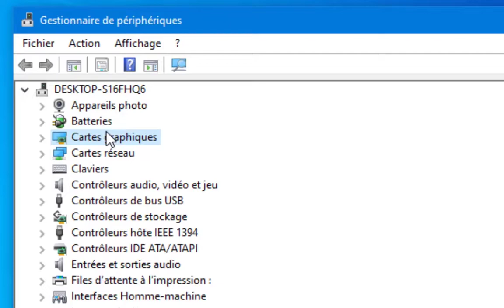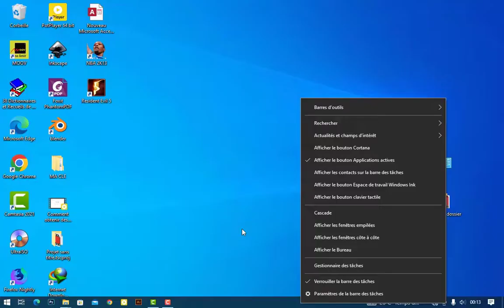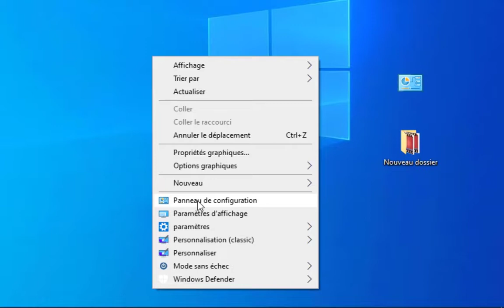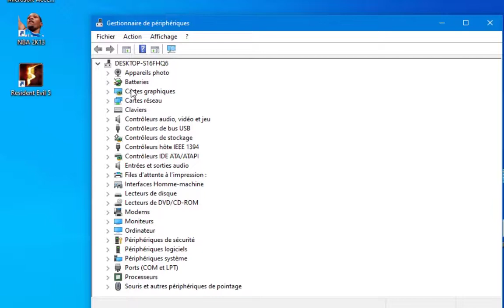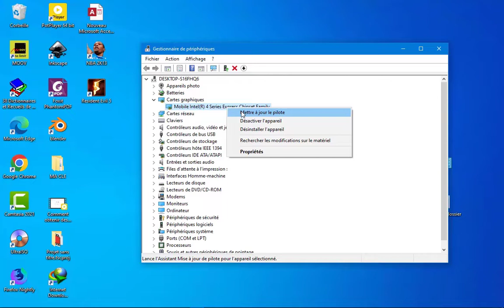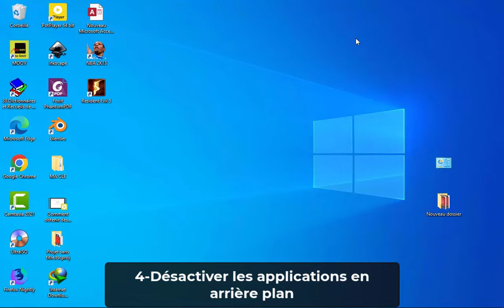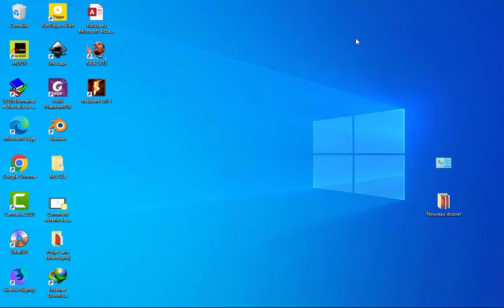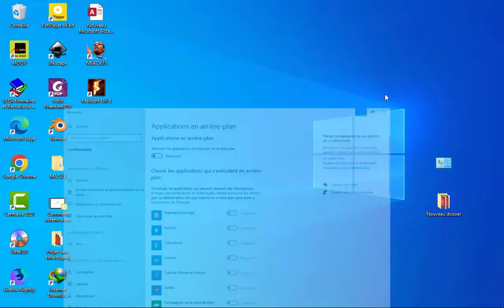Comment accélérer Windows 10 pour les jeux (très facile)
Dans cette nouvelle vidéo, je te montre en 4 étapes comment optimiser Windows 10 pour les jeux vidéos. Ces astuces vont te permettre d'augmenter les performances de Windows 10 pour une meilleure expérience.
Le Geek est une chaîne consacrée aux conseils quotidiens. Qu'il s'agisse de discuter des systèmes d'exploitation des ordinateurs, des derniers sites web, des dernières astuces ou des meilleurs logiciels, y compris les meilleurs navigateurs web pour votre ordinateur, The Geek propose un nombre illimité de sujets technologiques pour le spectateur avisé de YouTube.
Cette vidéo est réalisée uniquement à des fins éducatives et de divertissement, alors veuillez ne pas en faire un mauvais usage. De même, ne suivez les instructions, visuelles ou verbales, de la vidéo qu'à vos risques et périls, nous ne pourrons être tenus responsables de toute perte ou dommage.